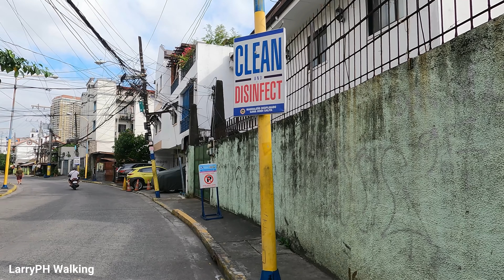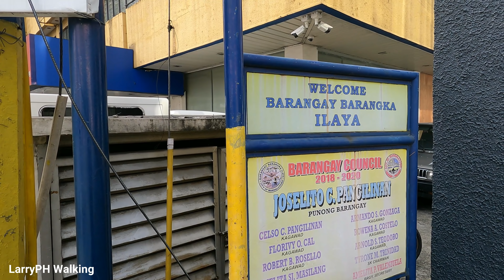YOU NEVER SAW BEFORE in BARANGKA ILAYA | Awesome Walk from Mandaluyong City [4K] 🇵🇭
Video Street Walking Tour! Around Barangay Barangka Ilaya Mandaluyong City, Metro Manila Philippines

Walk in this Video:
Boni Avenue
Pinatubo Street
Simeon Cruz Street
Alchan Street
Wayan Street
Palali Street
M. Vicente Street
San Roque Street